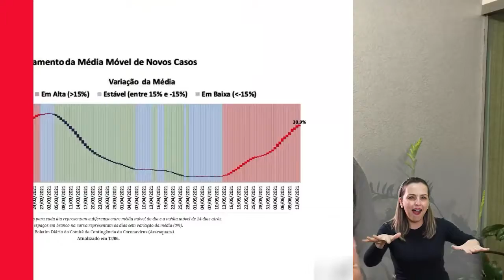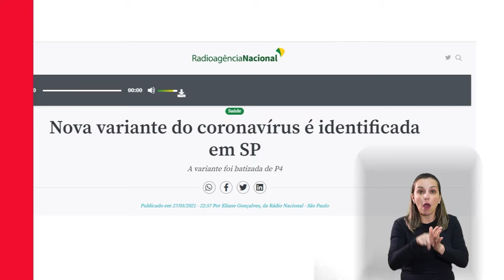Boletim Coronavírus (14/06/2021)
Quase 400 pessoas com síndromes gripais em alguns dias. Cerca de mil pessoas em quarentena sendo acompanhadas. Uma nova variante detectada no interior. Saiba se ela é mais contagiosa ou não e as consequências de aparecerem novas variantes, assistindo este boletim.